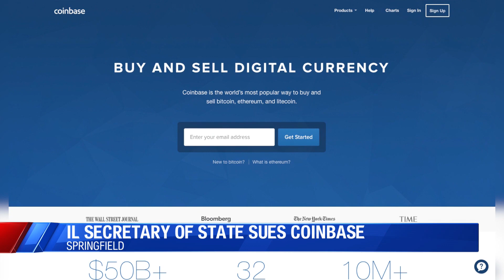Illinois Secretary of State sues Coinbase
Illinois is now among 10 states, as well as the U.S. Securities and Exchange Commission (SEC), that are suing the crypto exchange "Coinbase."